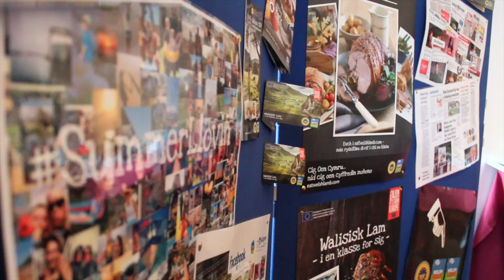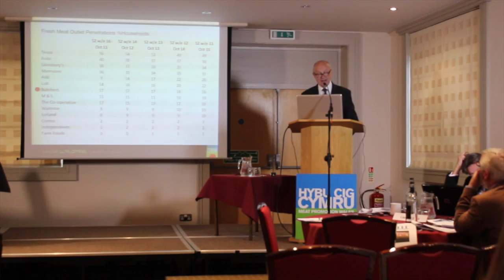Hybu Cig Cymru Conference 2015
Our film looking back at the highlights of the  Hybu Cig Cymru - Meat Promotion Wales Conference 2015 held in Llandrindod Wells, with contributions from;
Rebecca Evans AM, Welsh Government,  Prys Morgan, HCC
Richard Brown, Gira
Patricia Czerniak, HCC
Ed Garner, Kantar Worldpanel
Students from Coleg Sir Gar